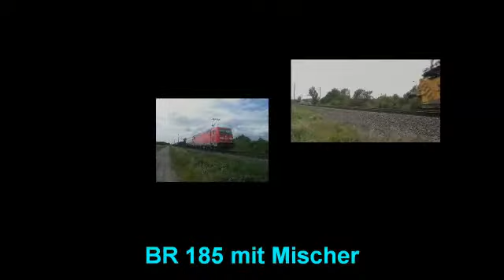Züge bei Nordhausen